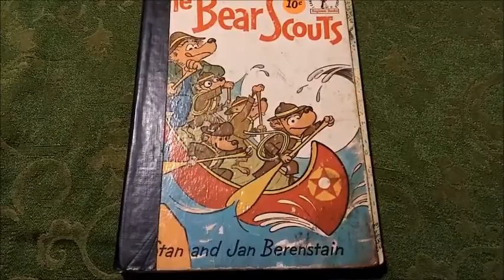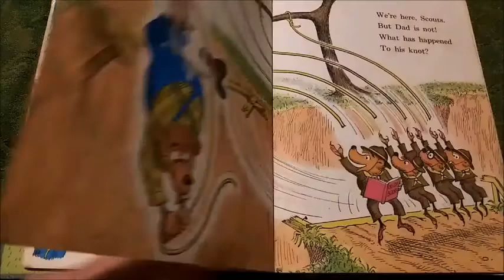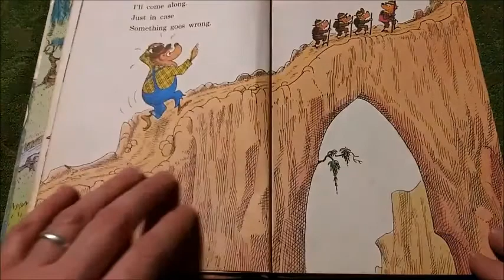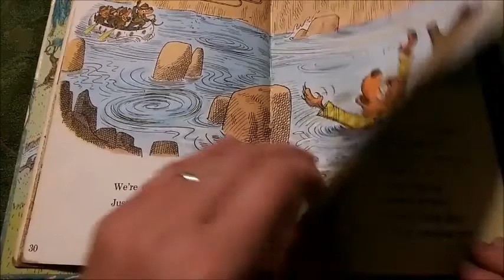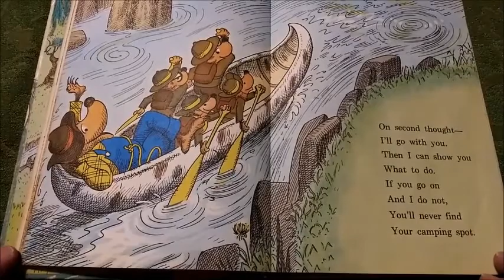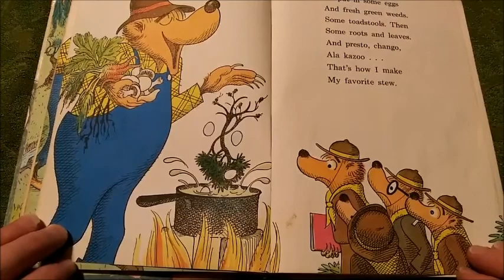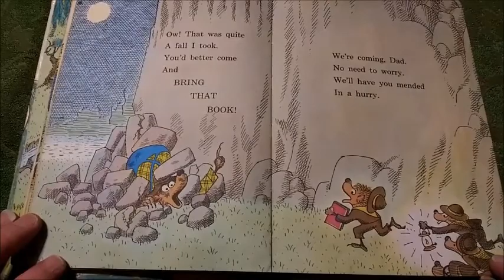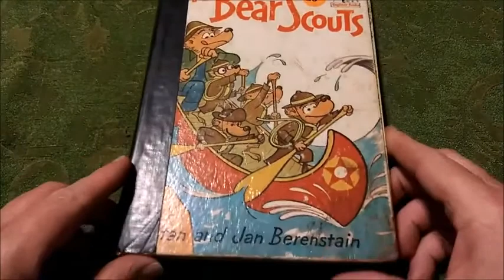The Bear Scouts by Jan and Stan Berenstein (Read Out Loud)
The purpose of my videos are to offer a simple and relaxing presentation of classic children books without music or anything that might cause someone who fell asleep to the reading to wake up, as well as to offer a chance for people to enjoy books from their past. All chosen titles are published between 1920 and 1980.
Today's book is The Bear Scouts by Jan and Stan Berenstein.
Name spelled the original way ;)